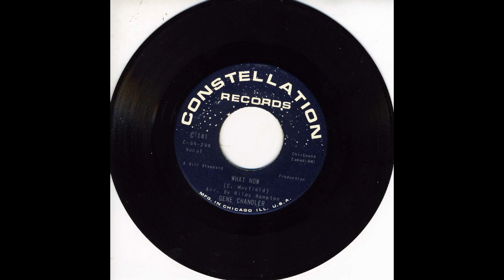What Now - Gene Chandler - 1964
What Now, was written by Curtis Mayfield and released by Gene Chandler on the Constellation label in late 1964. The single peaked at #8 on the Cash Box chart, week ending 1/23/65.